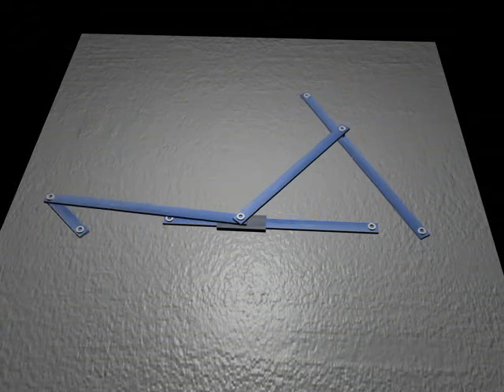Знакомство с механизмом. Название звеньев в механизме